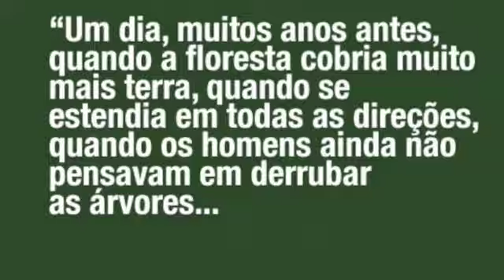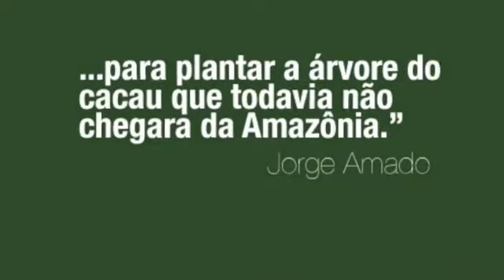dia 5 de Setembro, dia da Amazônia